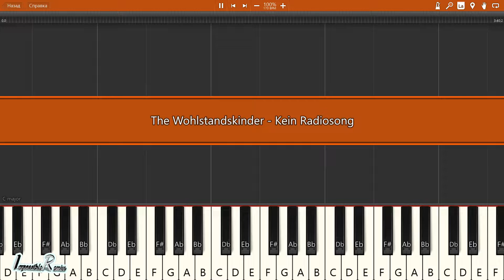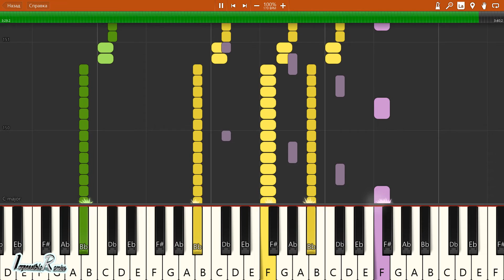IMPOSSIBLE REMIX - The Wohlstandskinder - Kein Radiosong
The Wohlstandskinder - Kein Radiosong - IMPOSSIBLE PIANO REMIX